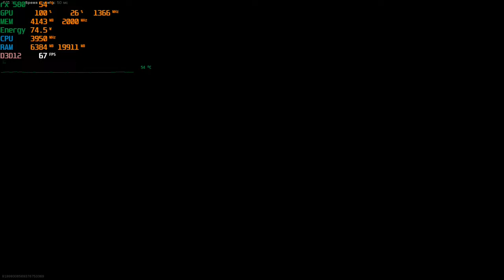Call of Duty / Warzone /Test fps AMD RYZEN 5 2600x + RX 580 8gb / Low Settings1080p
AMD RYZEN 5 2600x + RX 580 8gb
Monitor 60hz
16RAMDDR4
ЬotherboardA320M
120SSd
HDD1terabyte